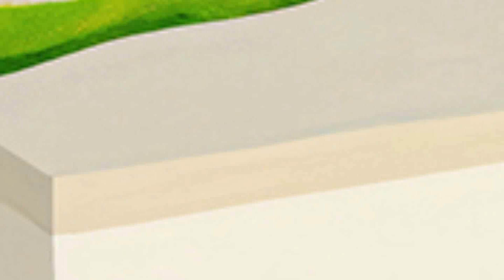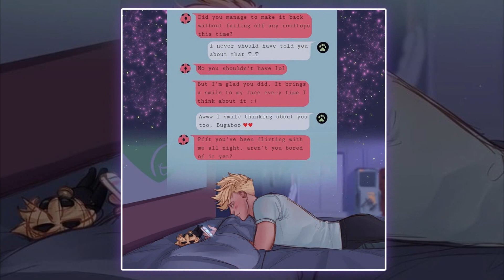LadyNoir Texts pt.3| Miraculous Ladybug and Cat Noir Comic Dub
! ORIGINAL COMIC !

About me:♥
♥The programs I use to create videos:
1) Sony Vegas Pro 13
2) Adobe Photoshop
3) Audacity